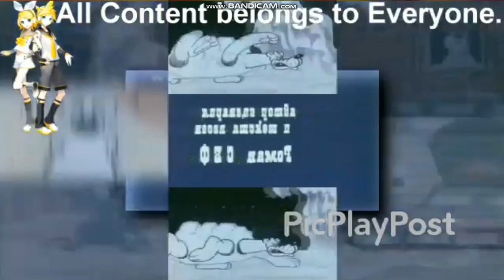/incomplete and reupload-ished/ /requested/ ytpmv baron myunghausen scan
reuploaded from ivan08651 because he closed his channel in 2019